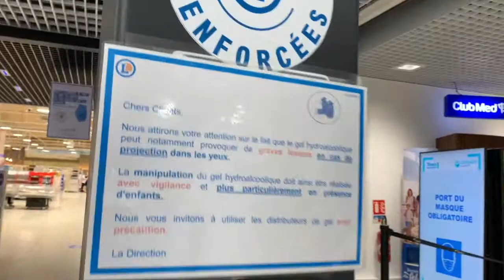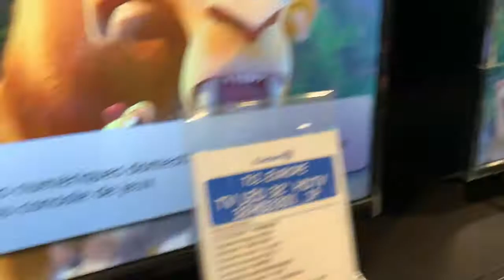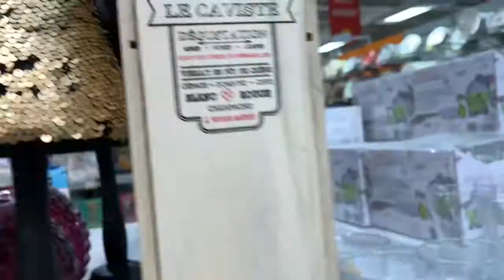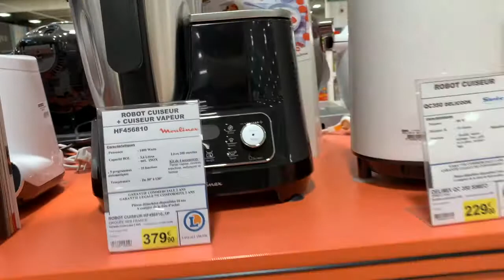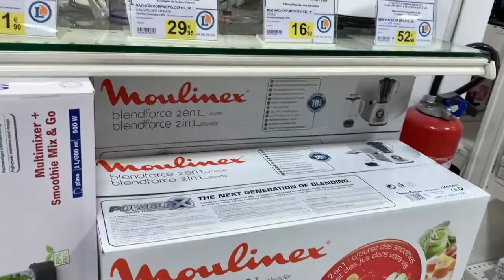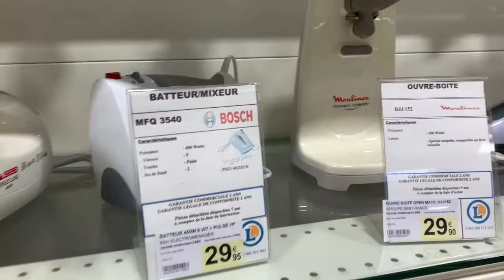Visit to E leclerc @ Toulouse